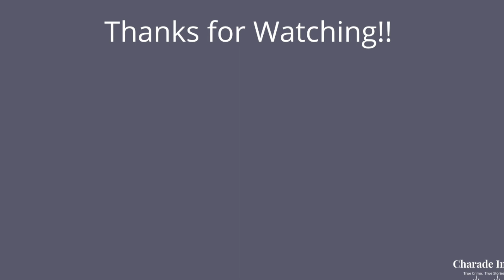Progress through Falsehoods: The True Story of Kitty Genovese | Crime, Corruption, & Cocktails | 98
In the early morning hours of March 13, 1964, Kitty Genovese was on her way home from work when she was attacked and killed. What would have been just another murder in New York City, made national news when the New York Times wrote an article claiming over 25 of Kitty’s neighbors heard her being murdered and did nothing. However, what was reported as truth may not be reality.

Links

Sources